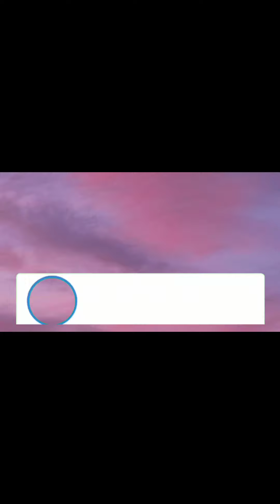Pagtatanim ng mga sari saring gulay at prutas.